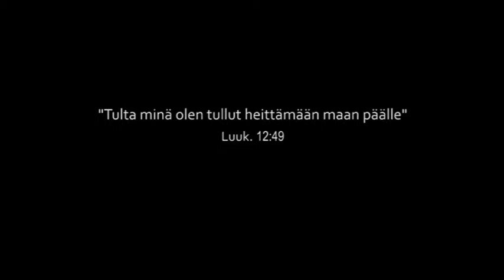one way 148 - Kun sydän on petollinen